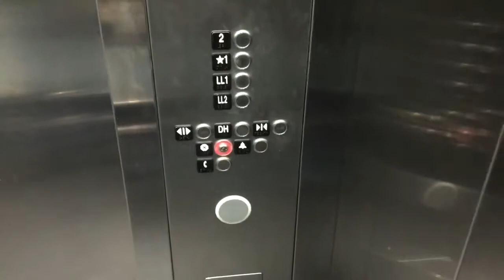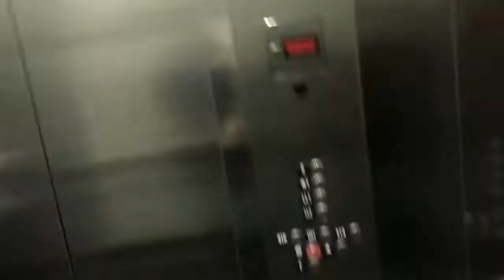Kone Elevator Saks Fifth Avenue The Galleria Houston TX